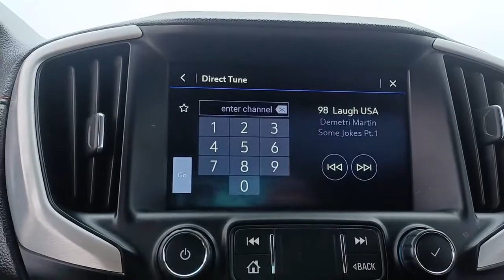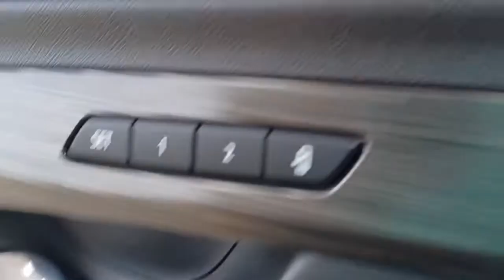2019 GMC Terrain Quad Cities, Peoria, Burlington, Iowa, Moline, Galesburg, IL P8261A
Quicksilver Metallic Used 2019 GMC Terrain available in Galesburg, Illinois at Yemm Chevrolet Buick. Servicing the Quad Cities, Peoria, Burlington, IA, Moline, Galesburg
 area.

2195 N. Henderson St

Certified. Recent Arrival! Clean CARFAX.brbr2019 GMC Terrain 4D Sport Utility SLT Quicksilver Metallic 2.0L Turbocharged 9-Speed Automatic FWDbrbrGMC Certified Pre-Owned Details:brbr  * Vehicle Historybr  * 24 months/24,000 miles (whichever comes first) CPO Scheduled Maintenance Plan and 3 days/150 miles (whichever comes first) Vehicle Exchange Programbr  * Powertrain Limited Warranty: 72 Month/100,000 Mile (whichever comes first) from original in-service datebr  * Transferable Warrantybr  * Warranty Deductible: $0br  * 172 Point Inspectionbr  * Roadside Assistancebr  * Limited Warranty: 12 Month/12,000 Mile (whichever comes first) from certified purchase datebrbrbrYemm gives you MORE value than other dealerships with the Yemm Advantage Program! -New Vehicles receive 1 Year / 15,000 mile Dent & Ding Coverage, Tire & Wheel Coverage and Key Protection Coverage for FREE! -Pre-owned Vehicles under 97,000 miles receive a 2 Year / 100,000 mile Powertrain Warranty for FREE! Pre-owned Vehicles with 97,000 to 150,000 miles receive a 3 month / 3,000 mile Powertrain Warranty for FREE! Some exclusions apply, Vehicles 10 Years and older do not qualify. Visit us at 2195 N. Henderson St. Galesburg, IL. Conveniently located on Highway 34. The Yemm family has been serving the automotive needs of Central Illinois & Eastern Iowa for almost 60 years. We've worked hard to cultivate a welcoming family-owned atmosphere, and we feel proud to offer assistance to Galesburg and surrounding communities. When working with our knowledgeable and outgoing team, you discover a friendly and positive experience!